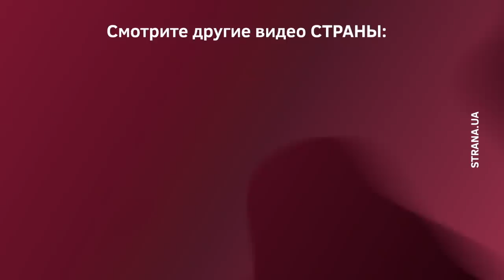После дебатов Петр Порошенко был замечен в ресторане, где пил вино и энергетик с колой | Страна.ua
Сегодня, 14 апреля, президент Петр Порошенко после несостоявшихся дебатов на НСК "Олимпийский" посетил ресторан Giardino Italian Restaurant вместе со своей семьей. Об этом стало известно корреспондентам "Страны".

Отметим, что ресторан находится в Козине Киевской области, где и проживает с семьей президент Петр Порошенко.

Как сообщают корреспонденты "Страны", президент пил красное вино и энергетик RedBull с кока-колой.